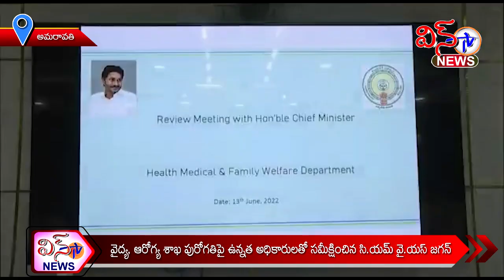CM Y S JAGAN